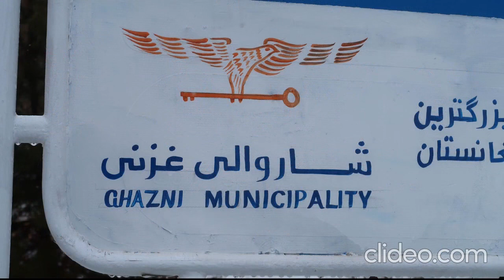Afghanistan Islamic Emirate of Afghanistan 01 March 2024